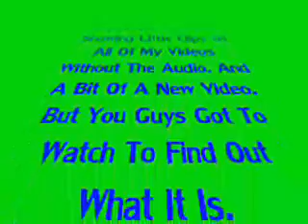100th Special Pre-Clip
Just A Glimpse Of What Will Be Happening In My 100th Special!